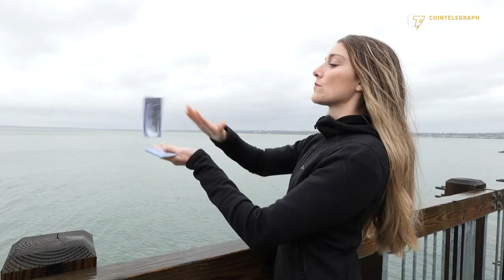Disney building a park in the Metaverse, PayPal explores stablecoins | The Crypto Minute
The Crypto Minute is your weekly crypto news rundown in just 60 seconds!